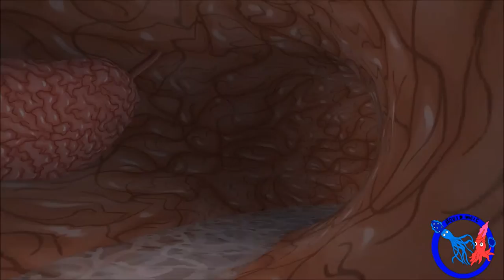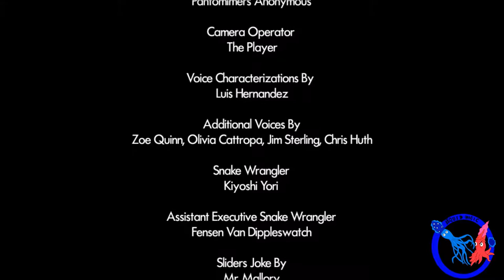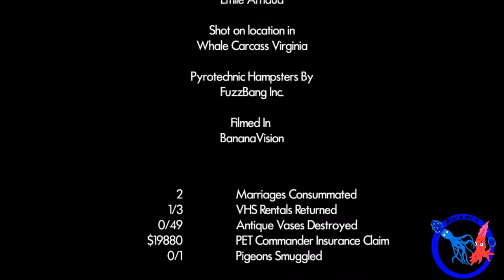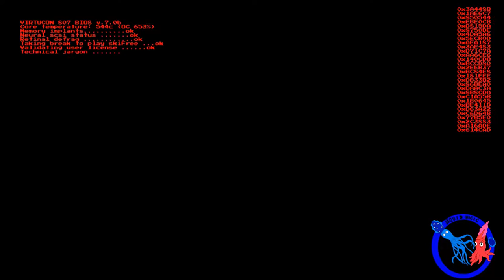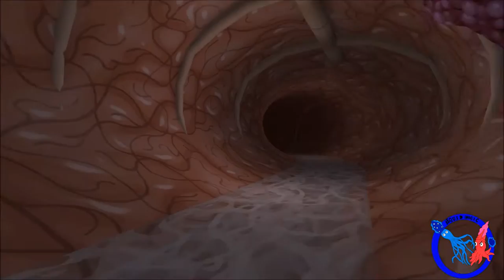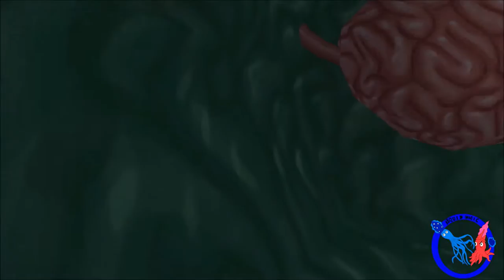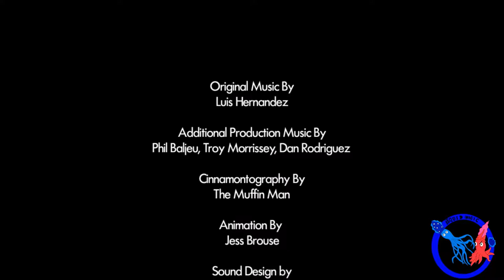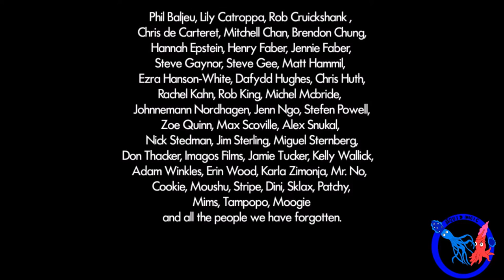jazzpunk episode 6 (Ending): mission accomplished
Land squid and Matt finish Jazzpunk and chat.